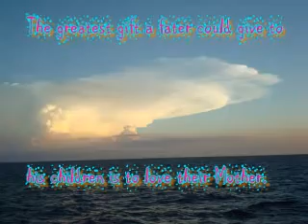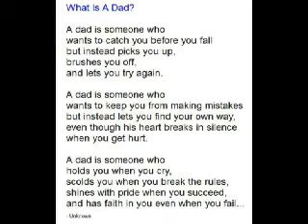Papa Jun dad's day 2012